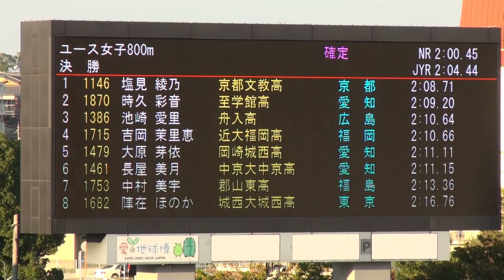2015年 日本ユース 女子800m決勝(表彰付）